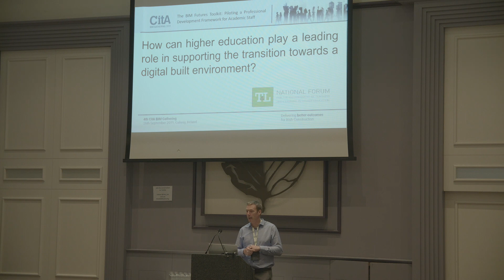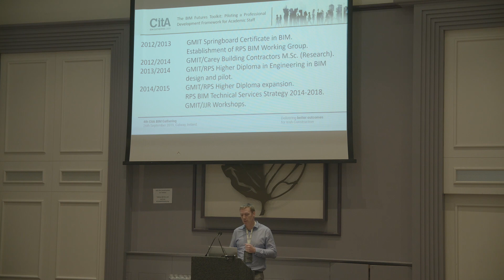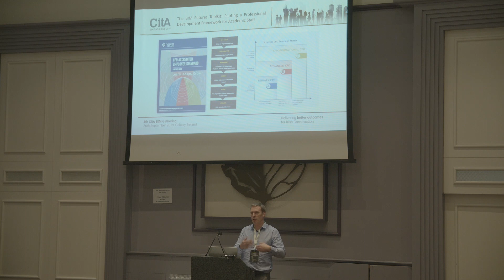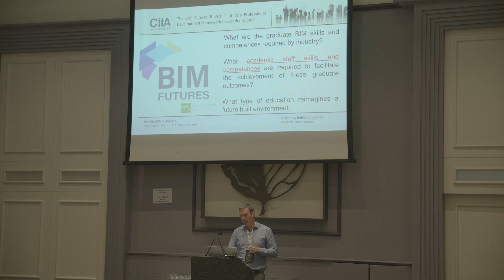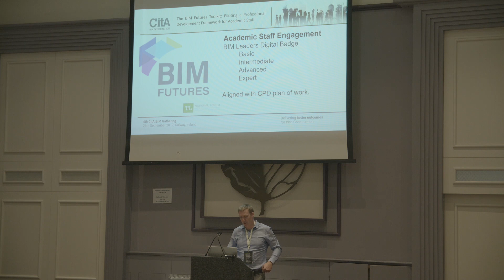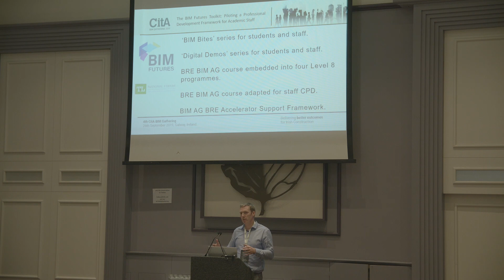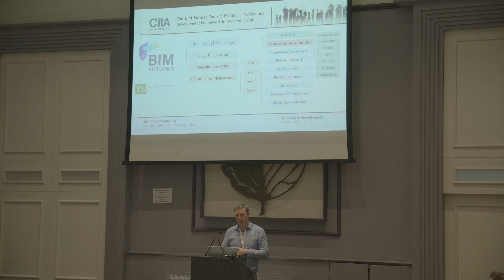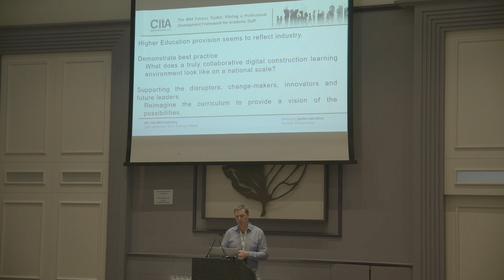Mark Kelly GMIT, CitA BIM Gathering 2019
The BIM-Futures Toolkit: Designing developing and piloting a professional development capacity framework for academic staff involved in BIM related education